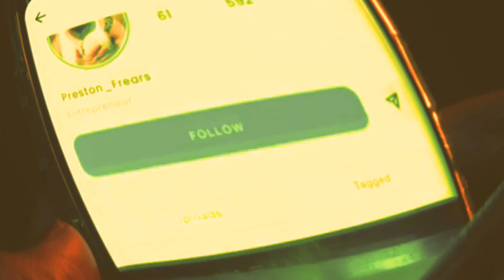Femme | JULES | NO Rival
The Film is called FEMME Starring,  Nathan Stewart Jarrett, Asha Reid, Peter Clements.,Created by Sam h Freeman and Ng Choon Ping

Song Ezgod, Maestro Chives, and Alaina Cross - NO RIVAL